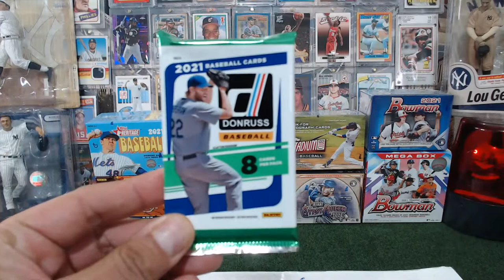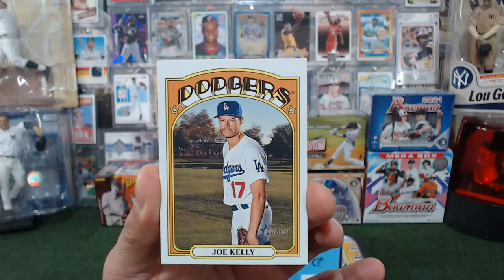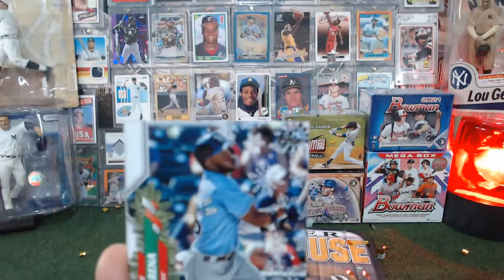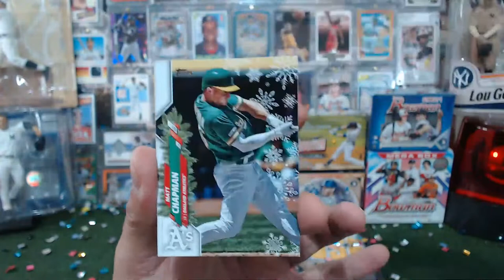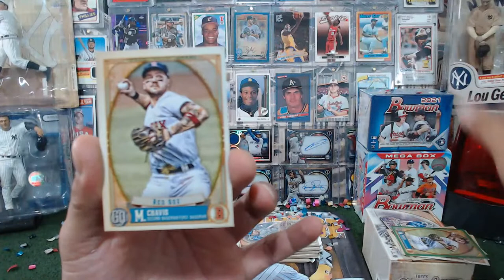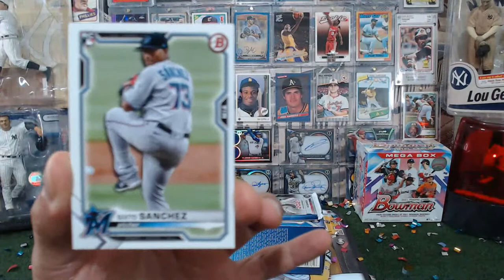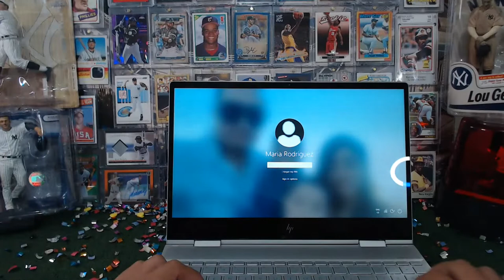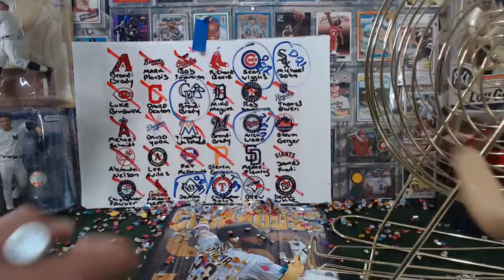FRIDAY MLB 7 BOX MIXER 6.30 PST 9.30 EAST BREAK #211 EBAY